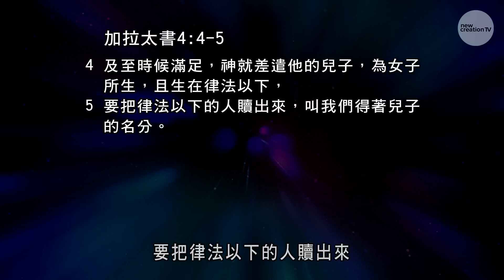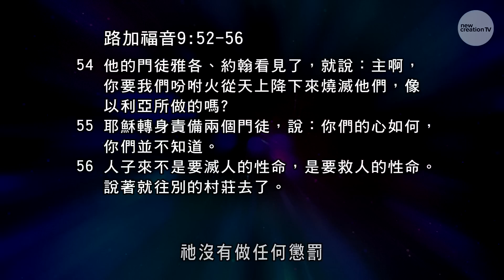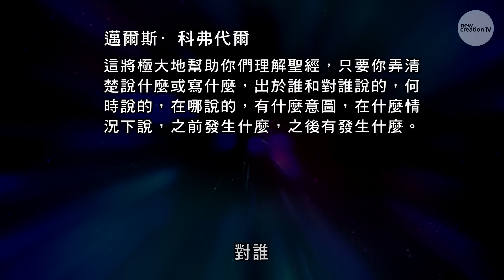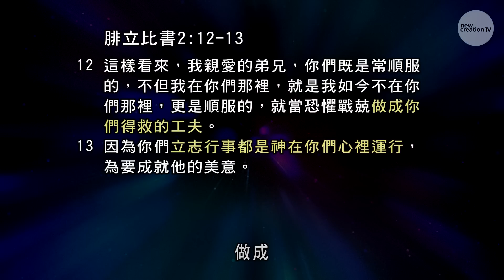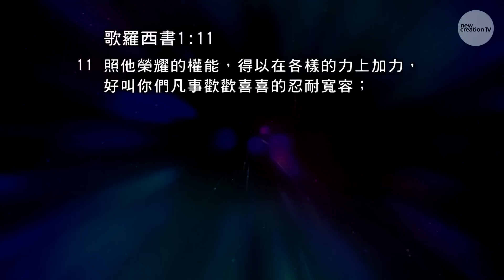專注神的話語而非你的仇敵 | 平約瑟 (Joseph Prince) | 新造視頻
當你領受了神話語中的大能啟示，你就可以應對一切挑戰！透過這篇鼓舞人心並堅固信心的信息，平約瑟牧師教導你如何專注於神的話語而非你的環境，並因此經歷突破與成功。你將學習一些重要的查經技巧，例如根據新、舊兩種不同的約來詮釋聖經，以致你能行在神美好的應許之中。你會發現正確地詮釋聖經並且對耶穌有更深的認識，將使你得著屬神的權勢與力量，讓你能夠以毅力、耐心與喜樂來面對一切試煉！

關於這一集
你正在觀看平約瑟牧師 於 2022 年 10 月 16 日宣講道的信息 《專注神的話語而非你的仇敵》。

00:00 01 尋求啟示而非知識
12:01 02 默想神的話語並經歷好的成功！
23:03 03 按正意分解聖經的重要性
36:07 04 不要拒絕恩典！
50:21 05 如何通過上下文來解讀聖經
1:00:13 06 神希望我們在什麼方面有所成長
1:13:56 07 救恩與祝福禱告

請注意本影片的內容不可取代專業醫療資訊。如果您或身邊的親人朋友有任何健康問題，請與專業的醫護人員進行諮詢。此外，請不要將影片內容視為允准或鼓勵您停止服藥或停止接受治療。我們雖然無法作任何保證，也認識到個人會經歷不同的成果，但我們仍鼓勵您尋求主，讓祂在身體健康方面賜給您智慧與指引。我們與您一同相信，神醫治的應許將顯現在所信的人身上。